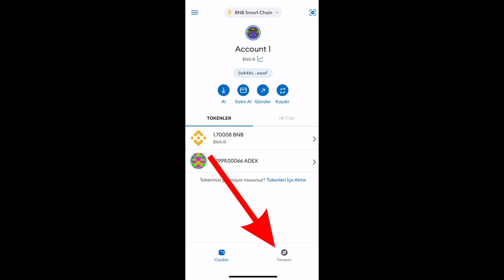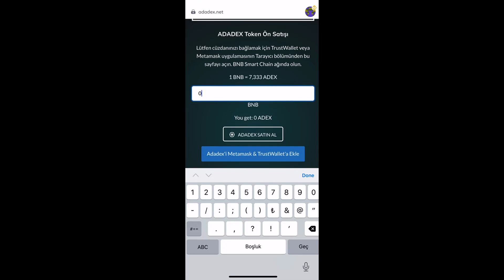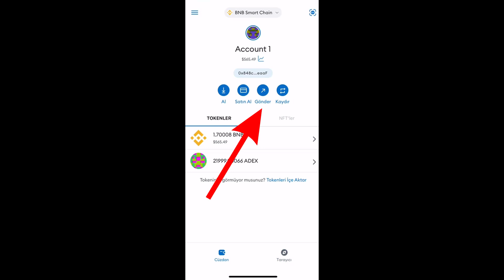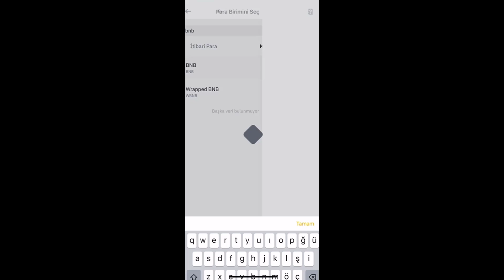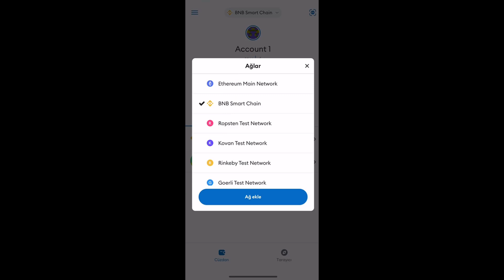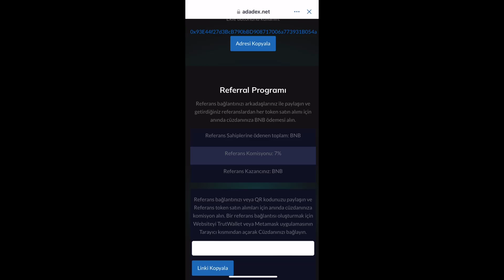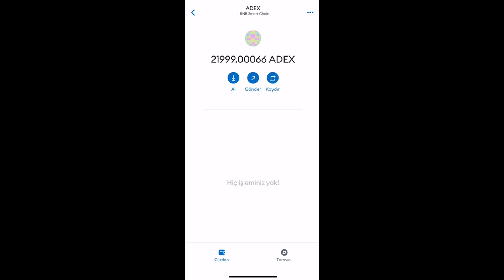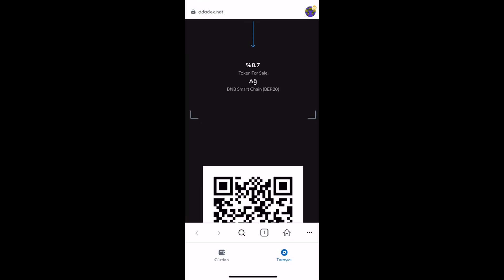ADADEX COİN ÇILGINLIĞI MEXC LİSTELEME FİYATI NE ZAMAN?